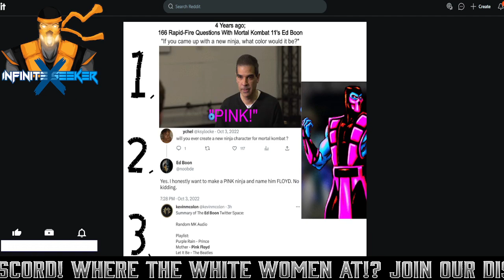Mortal Kombat 1 - Secret Character | Pink Floyd?!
Goes a long way and I really appreciate it all of you!